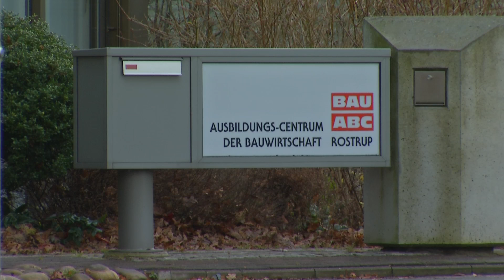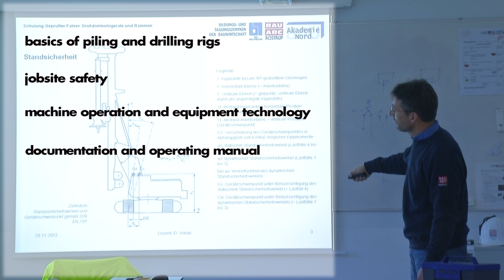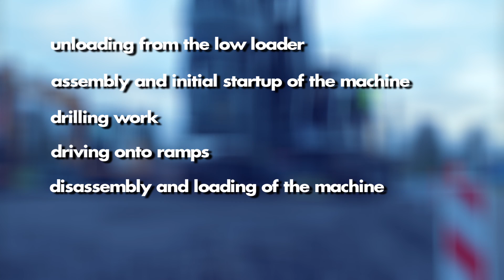Liebherr - Training for Rotary Drilling Rigs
Check out the Training Center from Bau ABC in Rostrup, Germany. This movie gives an impression of the training to improve the skills of an operator for piling and drilling rigs. Liebherr offers a great number of different products in the area of deep foundation machinery.

To find out more about these sepaicl Liebherr products, please go